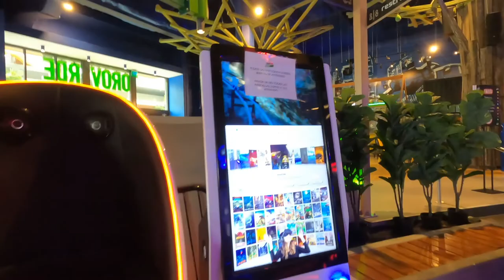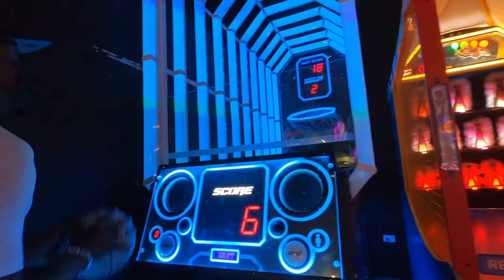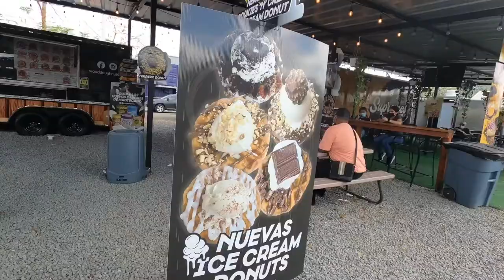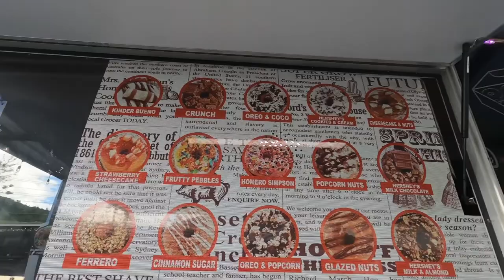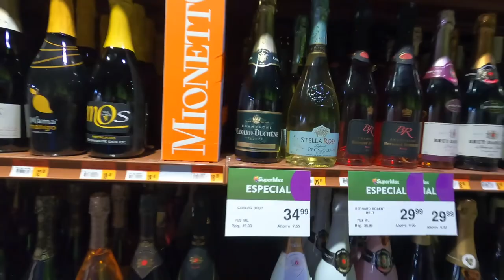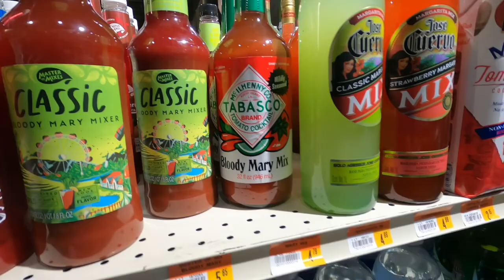The Side Of Puerto Rico They Won’t Show You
HEY GUYS OUR SECRET FAMILY VACATION IS FINALLY HERE PART 1 CANT WAIT FOR YOU GUYS TO SEE WHERE WE WENT AND HOW MUCH FUN WE HAD ON THIS TRIP STAY TUNED FOR MORE MAKE SURE YOU WATCH FULL VIDEO FOR ENTIRE EXPERIENCE OF OUR BEAUTIFUL FAMILY VACATION AND YOU GET TO SEE SOME FAMILY MEMBERS WE TOOK WITH US ALONG THE WAY